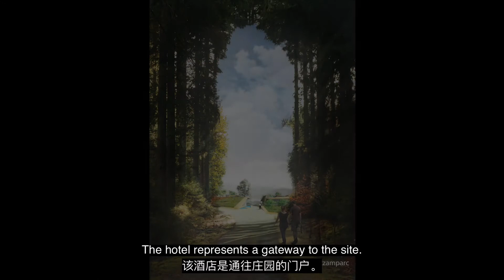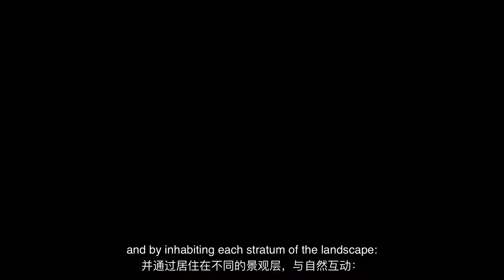Huizhou 2021 1080p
En juin 2021, l’architecte Elizabeth de Portzamparc a été lauréate du Prix « RIBA 2021 Ancient Tree Civilization and Residence Future International Architectural Design Competition » pour son projet ‘Living in the Leaves’ à Huizhou, Chine. Dans ce film elle explique comment son projet crée un langage architectural poétique en développant un nouvel écosystème dans les forêts ancestrales de Huizhou pour la cohabitation des humains et de leur environnement. La nature abrite l’architecture qui abritera à son tour les humains qui vivront en interaction totale avec le paysage.